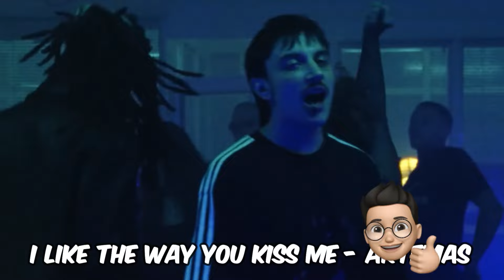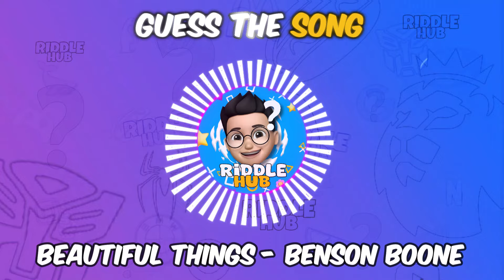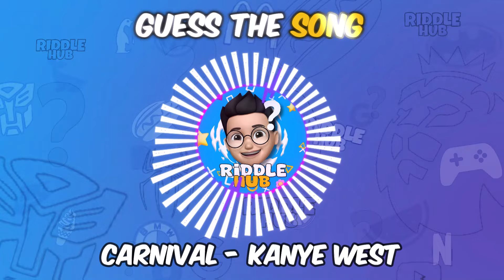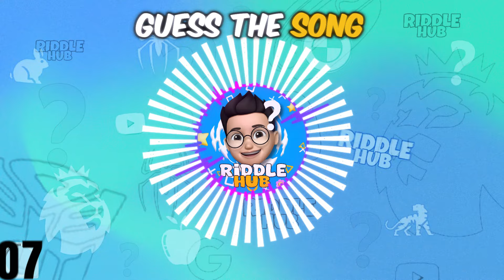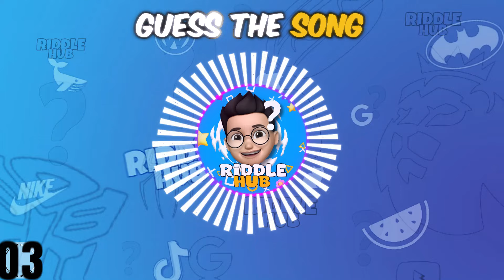Can you Guess the famous Song and Singer? - Music Quiz - Riddle hub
Riddle Hub🧠✨
Welcome to our fascinating riddle hub and brain test video collection!✨🧩

Can you guess the most popular songs from a short soundbite? Let's find out and have loads of fun in the music quiz! 🎶
For this guess the song music quiz, we have lined up 40 of the most popular songs of 2024, including the latest releases from Taylor Swift and Billie Eilish, as well as the hottest hits of 2024 like Beautiful Thins, i like the way you kiss me, and we can't be friends. How many of the songs in this music quiz can you guess?🎤 🎶

We hope you enjoy this music quiz! We promise fun!
Dive into a world of mind-bending puzzles, enigmatic riddles, and captivating brain teasers that will put your mental prowess to the ultimate test. Our expertly crafted videos challenge your logic, problem-solving skills, and creativity, providing an entertaining and engaging experience for both seasoned riddle enthusiasts and curious minds alike.🎲🧠
Prepare to sharpen your intellect, expand your cognitive abilities, and embark on an exciting journey of discovery. Tune in and crack the codes, solve the puzzles, and become a true riddle master. Get ready for a mind-blowing experience like no other!"🎲🧠

Love you all we are together in riddle hub.✨❤️

00:00 intro
00:13 Guess the famous Song and Singer
03:13 Guess the Song
04:57 Guess the Singer
07:07 Music Quiz
08:11 Watch More Videos